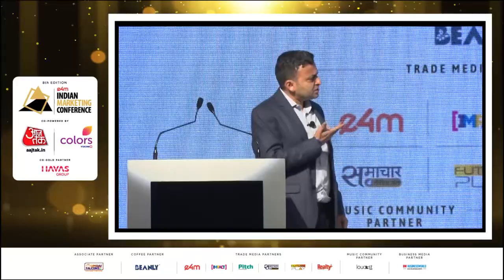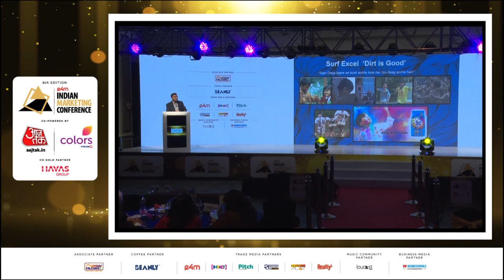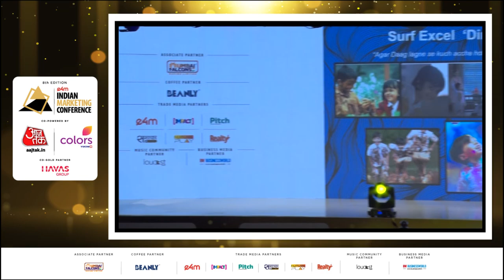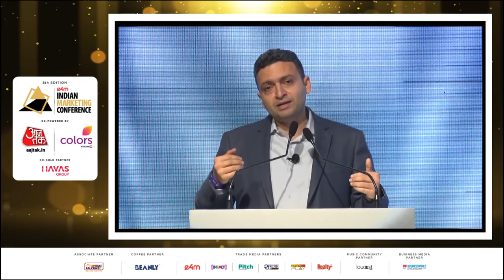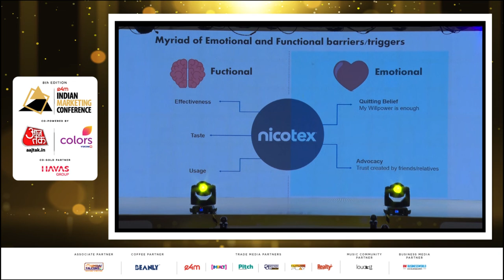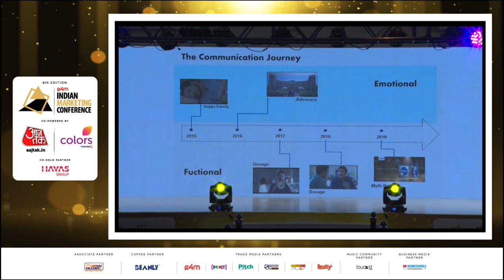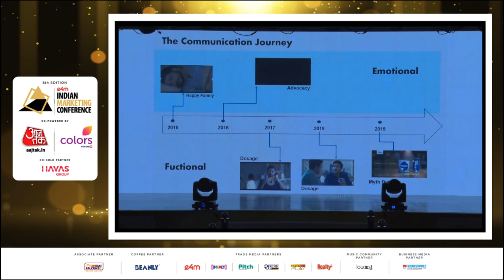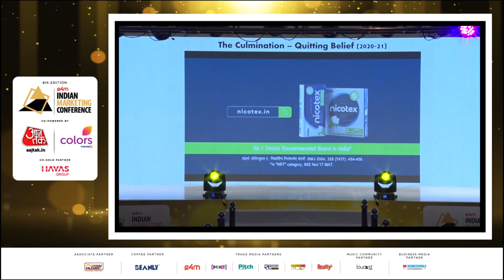Standalone Session: How Brands Make Emotional Connections